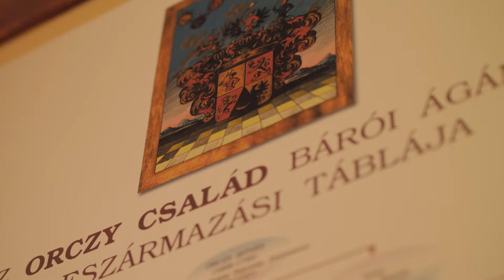Zámok Orczyovcov, Gyöngyös